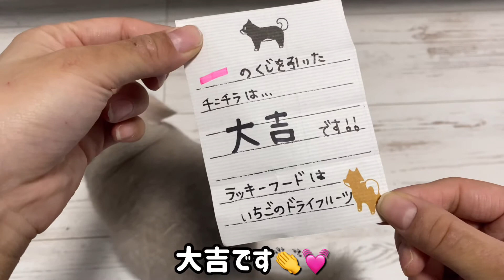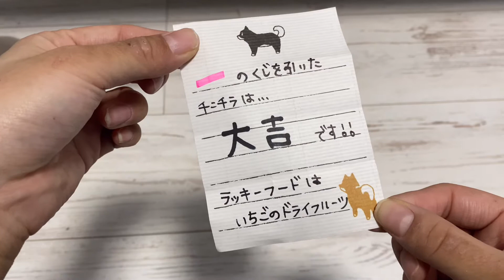チンチラにおみくじを引いてもらいました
見事大吉！！今年はいいことありそうですね！

Splendid Daikichi! ! This year seems to be a good thing!

☆編集:VLLO
☆音源
甘茶の音楽工房